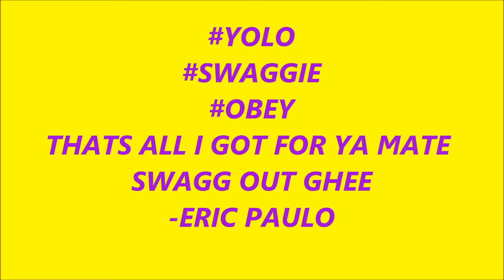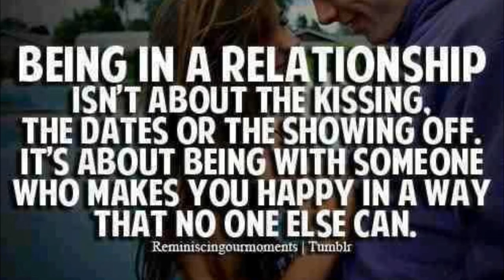ERIC PAULOS SWAGG AS MOVIE